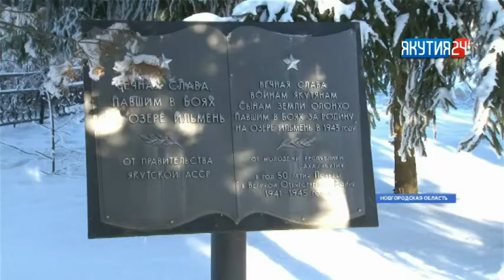Якутяне приняли участие в лыжных соревнованиях в память якутских стрелков на Ильмене